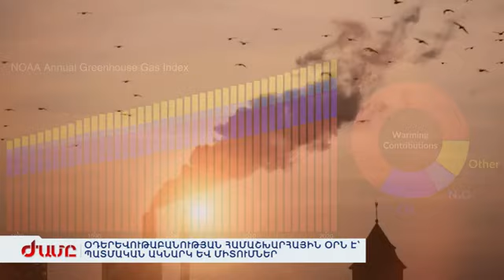ՕԴԵՐԵՎՈՒԹԱԲԱՆՈՒԹՅՈՒՆ ԵՎ ԿԼԻՄԱՅԱԿԱՆ ՄԻՏՈՒՄՆԵՐ 2024